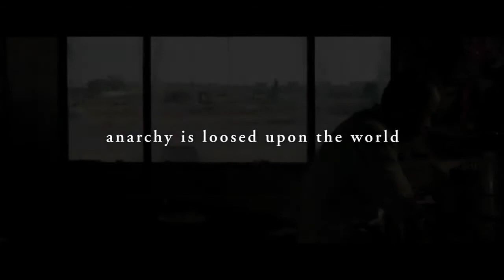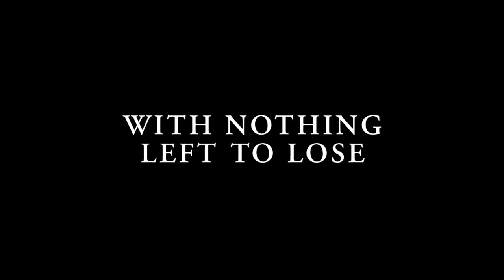THE ROVER (Trailer)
10. Zurich Film Festival
Gala Premieres